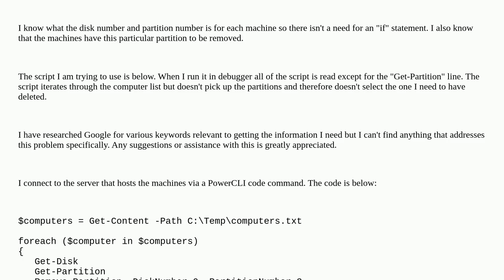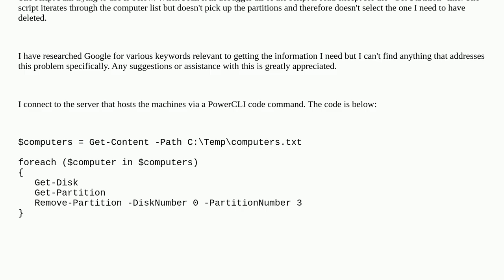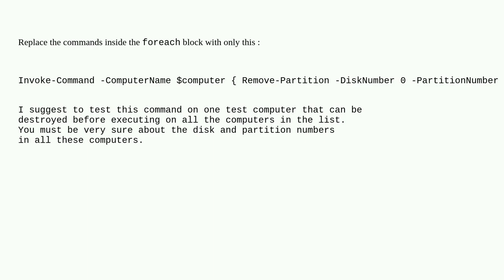How to delete a partition using a foreach statement in PowerShell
A special thanks goes out to the community

  virtual-machine powershell windows